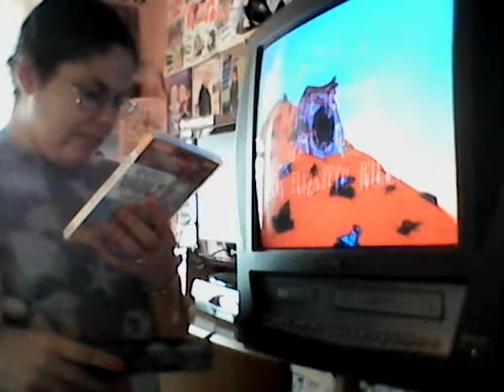Amanda and Doc Dwarf watching "Nickelodeon: Out Of The Vault Again" DVD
I love Nickelodeon Cartoons.